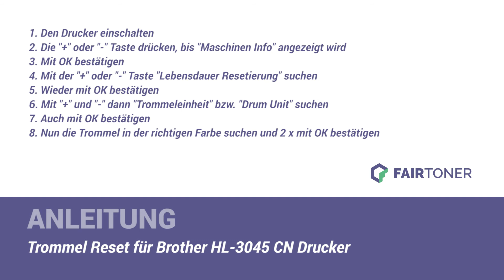Anleitung: Brother HL-3045 CN Trommel Reset ✅🛠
How-to: Brother HL-3045 CN Trommel zurücksetzen ✅🙂 Hier finden Sie die Trommel Reset-Anleitung als Tutorial für Ihren Drucker 💡🛠 Die Trommel wird nicht erkannt? ❌Einfach die Trommel zurücksetzen (Drum Reset) ✅ neu erkennen ✅ und weiterdrucken.